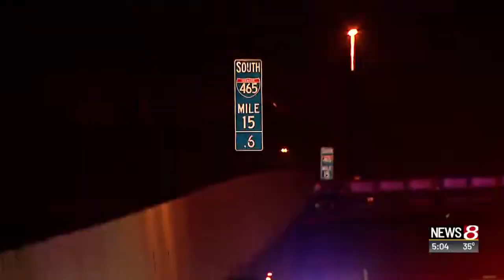1 killed in I-465 crash involving car and semi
1 killed in I-465 crash involving car and semi